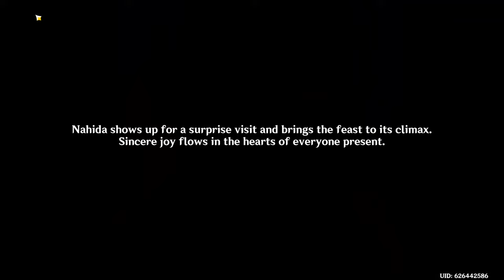Nahida Turns Into The Traveler? |Genshin Impact| CH 3 ACT 5| Akasha Pulses, the Kalpa Flame Rises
Note: This is a cutscene from Ch3, ACT 5 Archon quest!